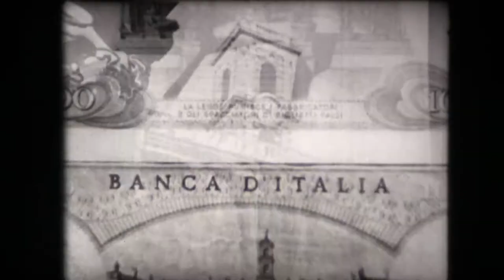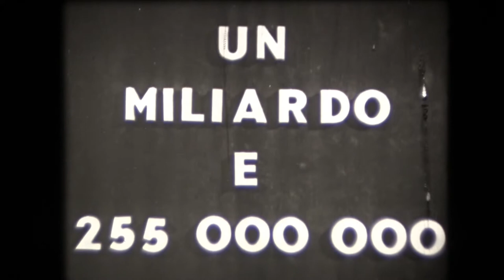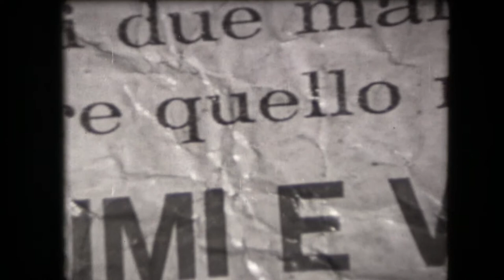Terzo Canale n.3. Biberon elettorale. Documentario in pellicola 16 mm B&N. 1972.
Terzo Canale n.3. Documentario in pellicola 16 mm B&N, sonoro ottico. 1972. Biberon elettorale. Fondo cinematografico del Museo nazionale della Fotografia di Brescia.